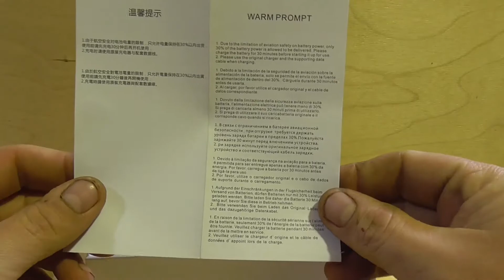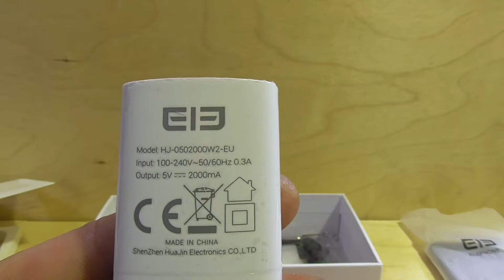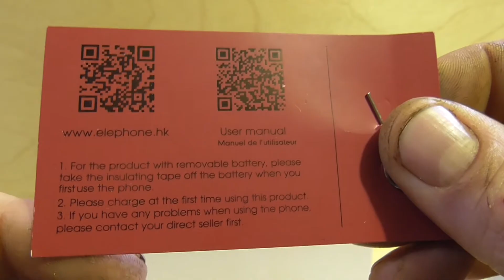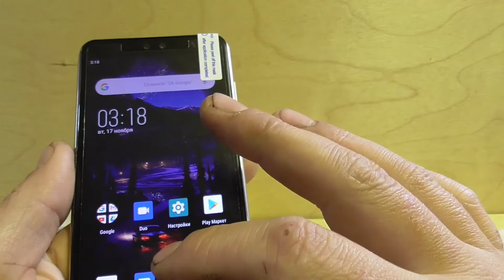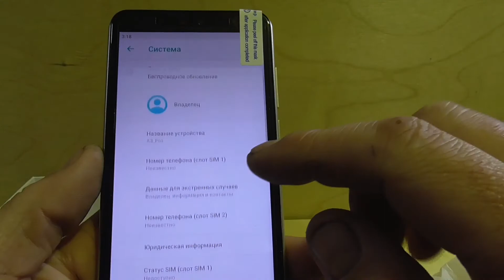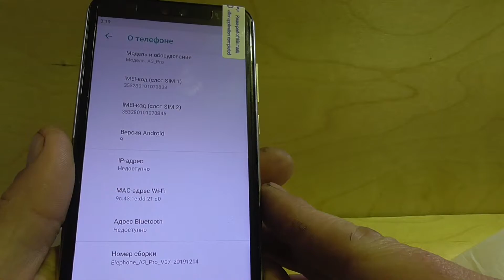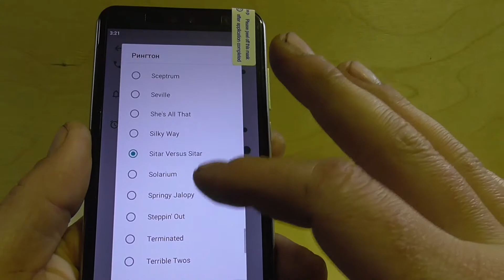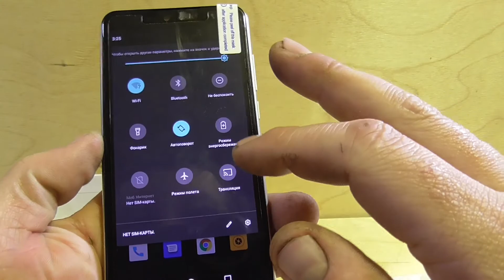КШ #110 | Смартфон за 5000руб Elephone A3 PRO 3/32GB 4000mah 5.45" 4G LTE Android 9.0 | AliExpress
Лови 200 рублей и экономь с умом!

Впервые на AliExpress??? Тогда получи 1800 рублей на первый заказ

Мои реквизиты:

WebMoney:
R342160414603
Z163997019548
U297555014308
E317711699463